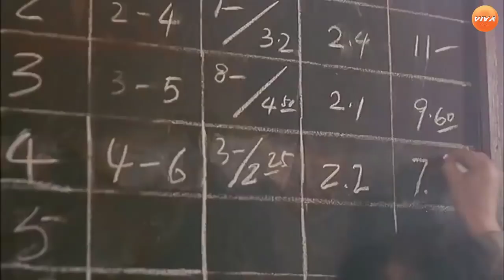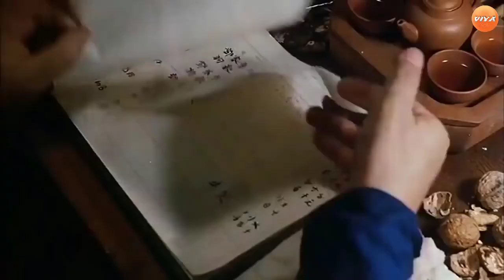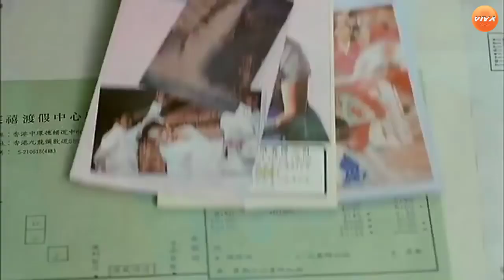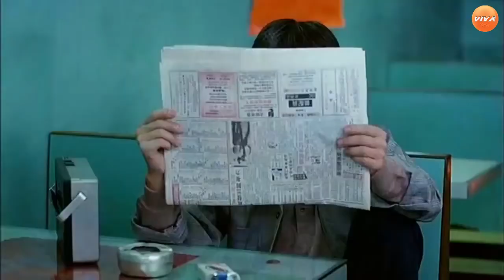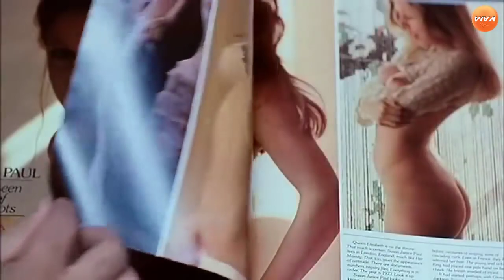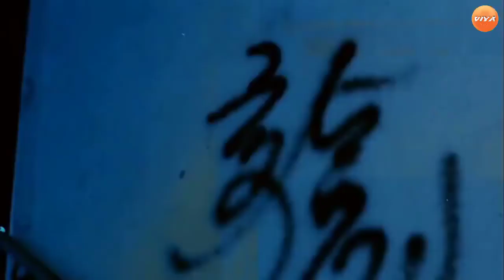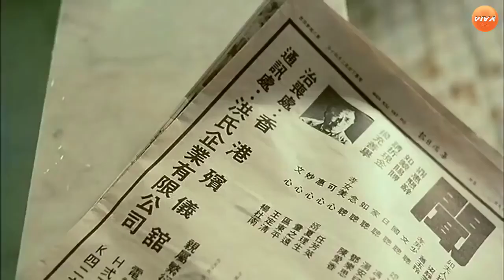HANG Ổ MA TÚY Châu Nhuận Phát Lưu Đức Hoa Phim Hành động hay nhất 2021